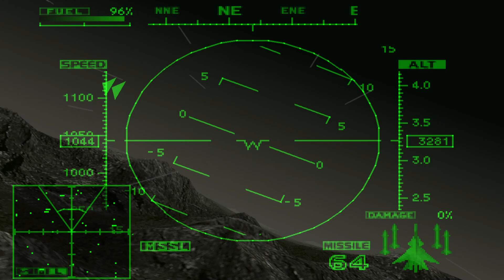Ace Combat 2 Speedrun Dark Star 01:14'23" (Easy)